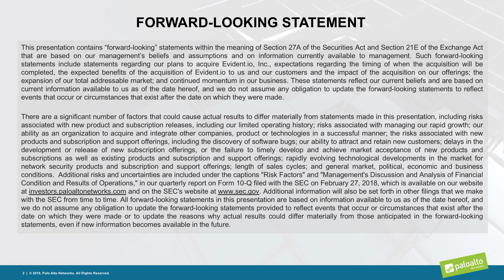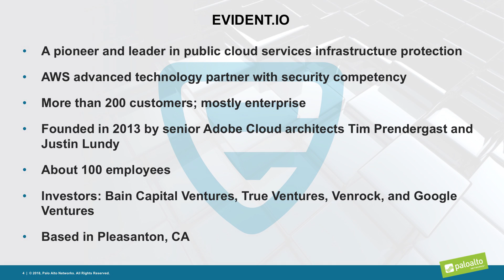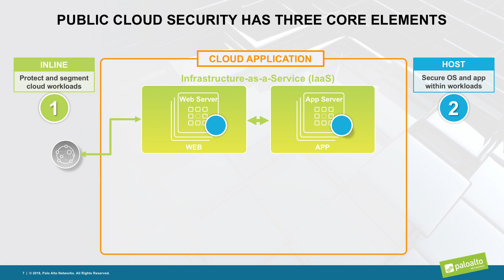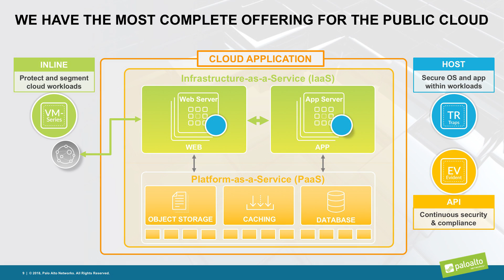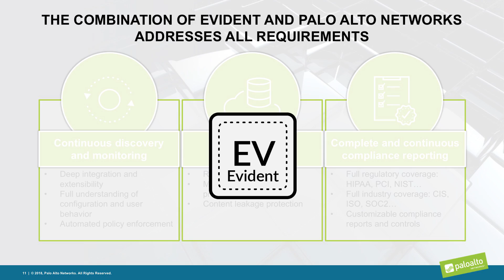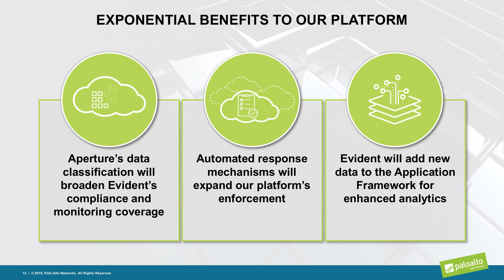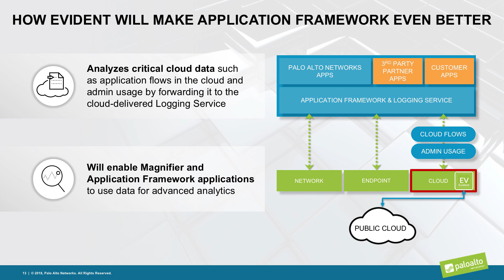Announcing The Acquisition of Evident.io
On March 14, 2018, we announced the intent to acquire Evident.io, a pioneer and leader in public cloud services infrastructure security, and with it a significant expansion of our cloud security capabilities.

The acquisition of Evident.io, a pioneer and leader in public cloud services infrastructure security, will provide you with the industry’s most advanced security and compliance capabilities for public clouds. The unique combination of continuous monitoring, cloud storage protection, and compliance validation and reporting will solve the most critical challenges in moving to public cloud. Finally, DevOps and SecOps teams can secure public cloud services infrastructure without slowing down application deployment.

[This video/announcement contains forward looking statements]